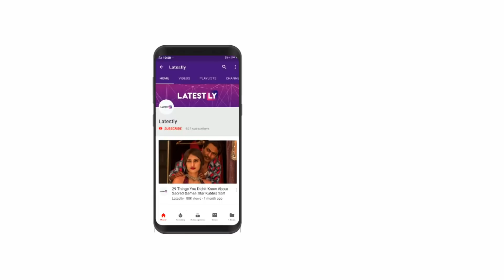India vs Australia 2018, 3rd T20I Preview: Virat Kohli & Co. Look to Level Series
India will be looking to draw level in the three-match series as they meet Australia in the third and final T20I at the Sydney Cricket Ground. The second T20I at Melbourne between the two sides was washed out and Australia maintained their 1-0 lead, which they gained after winning the opening T20I by four runs.

(All Image Courtesy - Getty Images)